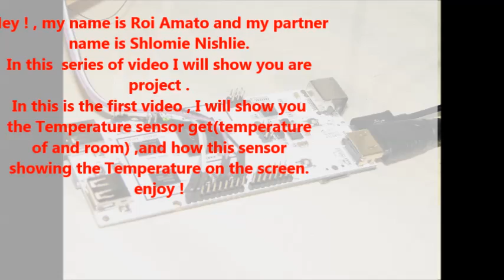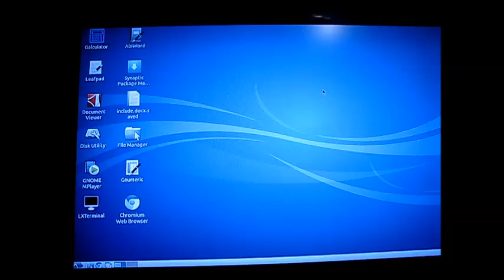Children detector project with pcduino and opencv part 1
Hey , my name roi amato and my partner name is shlomie nishlie  and in this series of  videos I will show you my progress in a project I am currently working on.
This project is one of the requirements for achieving an engineering degree in electronics at Ort Hermlin College, Natanya, Israel.

Its final purpose is to serve as a virtual keyboard, which will alert if there is baby on the car.

My project advisor is Roni Farhi.
The project includes:
- pcduino
-I2C communication and PCF8574
-DAC 0804
-LM-35
-L293D.
-Modem.